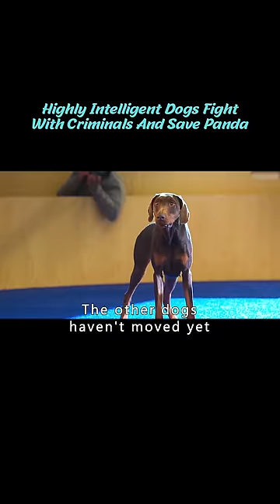Highly Intelligent Dogs Fight With Criminals And Successfully Save Panda short1/3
Show Dogs
Summary: After a failed attempt to recover a stolen baby panda, police dog Max reluctantly teams up with a human FBI agent named Frank. A hot tip leads Max and Frank to Las Vegas for the world's most exclusive dog show. To find the panda, Max goes under cover as a contestant to get the lowdown from his fellow canines. With help from their new friends, the crime-fighting duo must now foil another kidnapping plot and rescue other valuable animals from a gang of greedy smugglers.